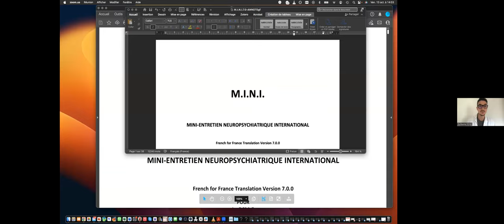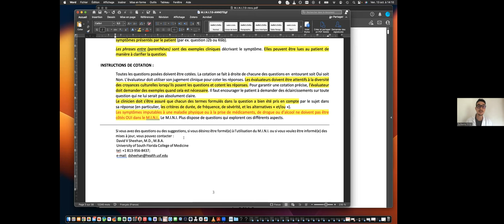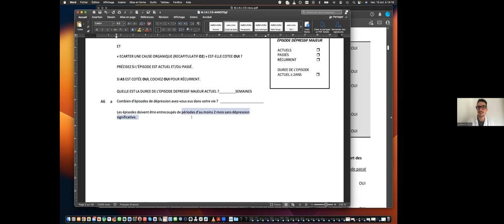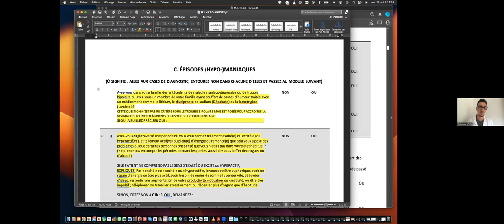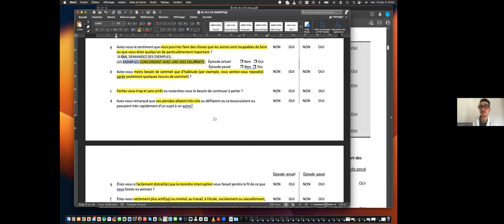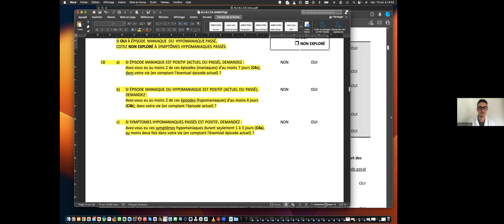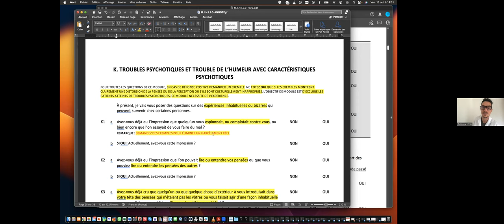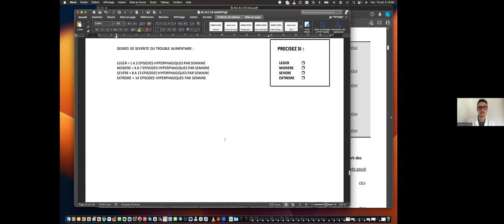Comment faire passer un entretien diagnostique structuré?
La Mini International Neuropsychiatric Interview est un outil pour passer un entretien structuré en santé mentale, elle peut être passé par tout clinicien (médecin, psychologue, infirmier, autre) ou professionnel formé (attaché de recherche clinique...)

Vous pouvez également me suivre sur instagram et Linkedin
Bien chaleureusement